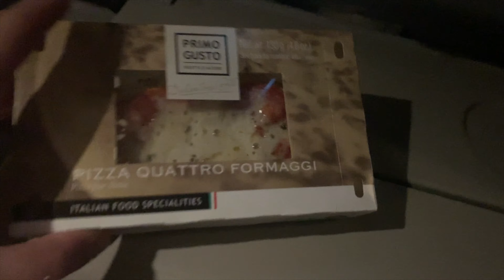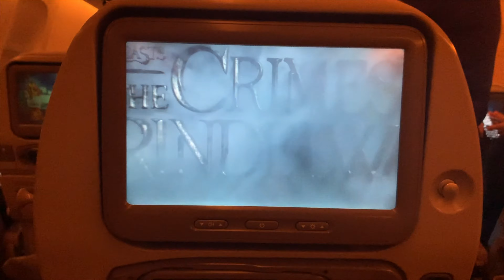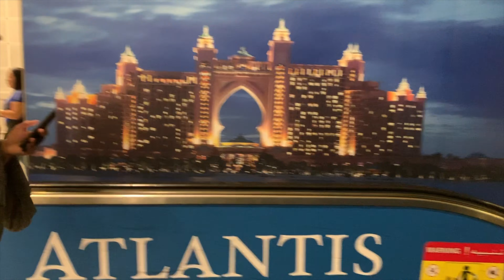DUBAI - VLOG # 1 - 15 HORAS VOLANDO (4K)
Espero disfruten este primer Vlog de mi viaje a Dubai 🇦🇪. 15 horas de vuelo ✈️ un poco estresante, pero bueno entre peliculas, comida, alguna que otra dormidita se paso rápido. Lo unico negativo del vuelo fue el señor detrás de mi se paso 14 horas y media roncando.